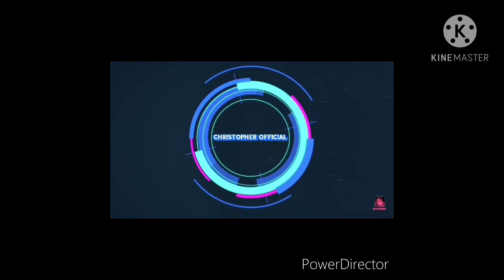Would you rather season 1 episode 3